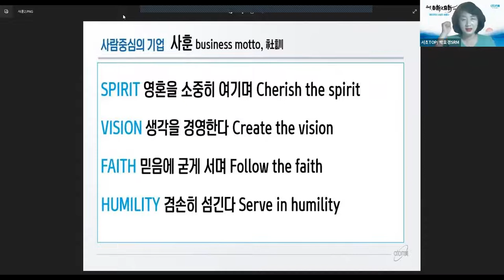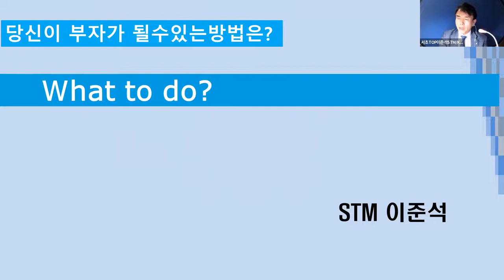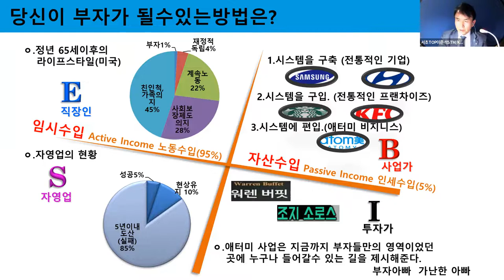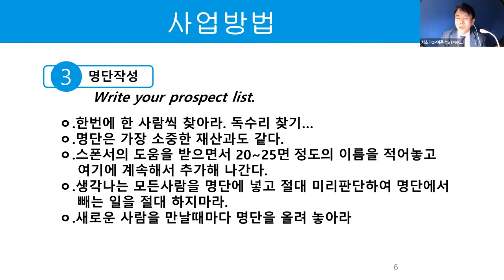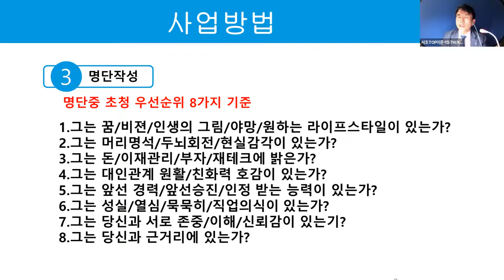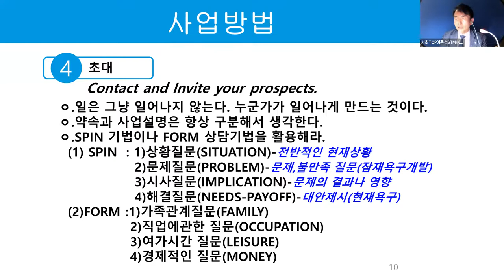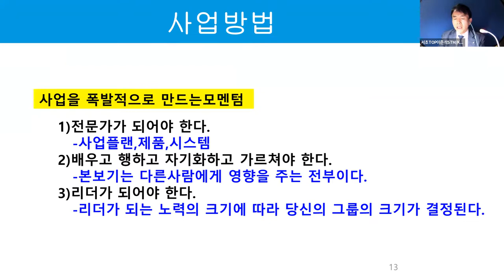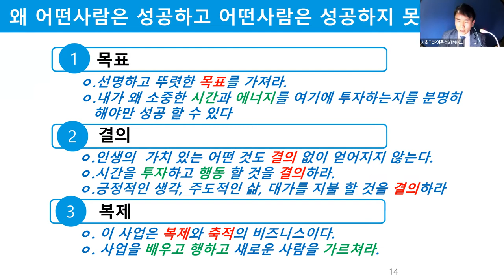금요성공스쿨 성공시스템 가이드북7코어 (명단작성/초대)이준석 STM